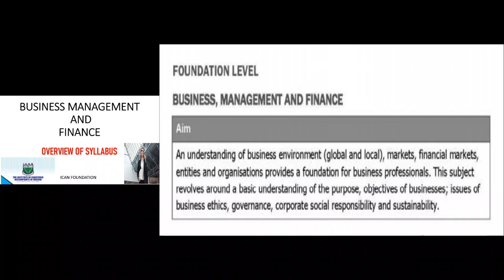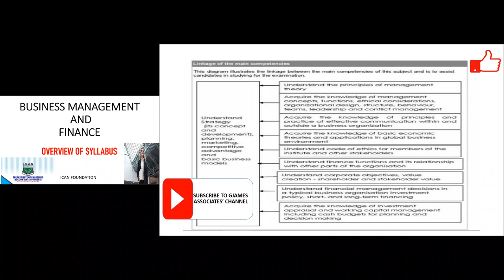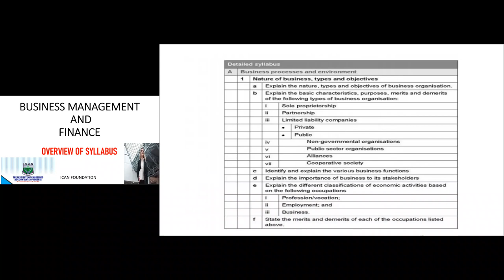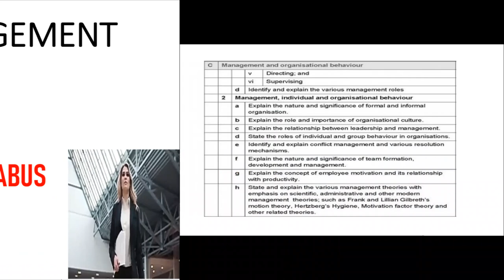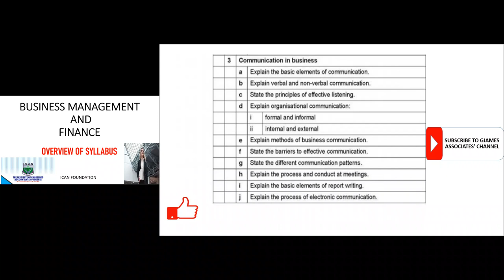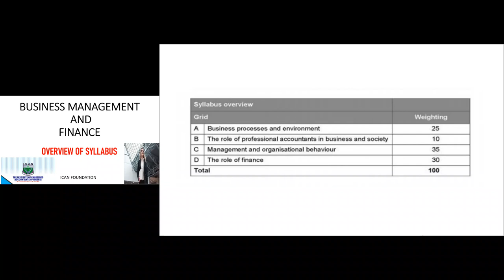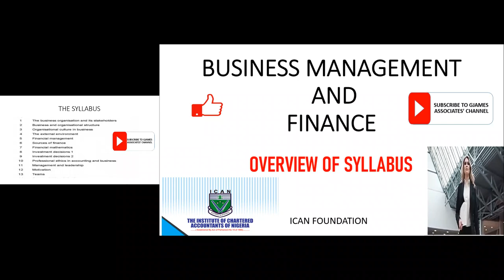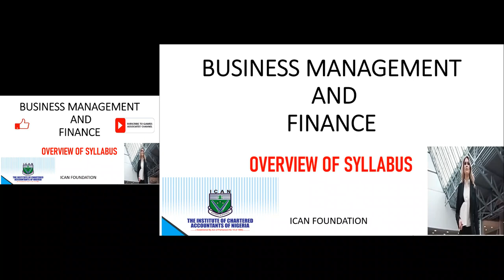BUSINESS MANAGEMENT & FINANCE ICAN BMF SYLLABUS OVERVIEW ACCOUNTING, GOVERNANCE, FINANCE MATHEMATICS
AN INTRODUCTION TO ICAN BMF BUSINESS MANAGEMENT & FINANCE
ICAN FOUNDATION ONLINE TUTOR'S LOOK AT THE ORGANIZATION AND ITS STAKEHOLDERS,BUSINESS AND ORGANIZATIOANL STRUCTURE, ORGANIZATIONAL CULTURE IN BUSINESS, THE EXTERNAL BUSINESS ENVIRONMENT, FINANCIAL MANAGEMENT, SOURCES OF FINANCE, FINANCIAL MATHEMATICS, INVESTMENT DECISION 1 & 2, PROFESSIONAL ETHICS IN ACCOUNTING AND BUSINESS,
MANAGEMENT AND LEADERSHIP, MOTIVATION, TEAMS, COMMUNICATION IN BUSINESS AND HOW TO WRITING BUSINESS REPORT
THIS VIDEO IS CERTAINLY FOR STUDENTS PREPARING FOR THE ICAN FOUNDATION AND PROFESSIONAL LEVEL EXAMINATION AS WELL AS STUDENTS OF THE INSTITUTE OF CHARTERED ACCOUNTANTS NIGERIA(ICAN) STUDYING CORPORATE STRATEGY, MANAGEMENT AND ETHICS, GOVERNANCE AND BUSINESS MANAGEMENT AND INFORMATION SYSTEMS.
HOW TO PASS ICAN EXAMINATIONS AT ALL LEVELS AND TECHNIQUES TO PASS ANY EXAMINATIONS PRACTICAL STEPS ON WHAT TO DO. KEYS TO SUCCESS IN ICAN EXAMS.
THE OBJECTIVE OF THIS COURSE IS TO TURN YOU INTO A BUSINESS STRATEGIST AND FUNCTION AT THE MANAGEMENT AND EXECUTIVE LEVEL OF BUSINESS ORGANISATIONS. ALSO, PASSING YOUR ICAN EXAMS WITH EASE